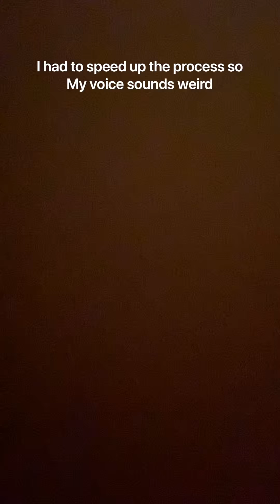DIY jelly fruits, straws, and cups!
Sorry I haven’t posed in 6 month:( comment what you want my next video to bye!